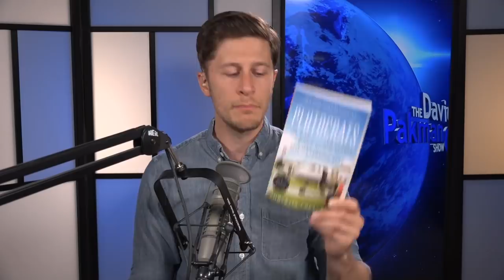Seriously, Reading is Good for You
--David's latest book recommendations